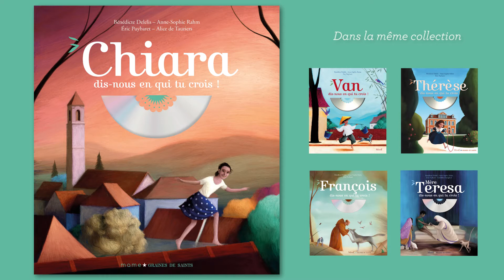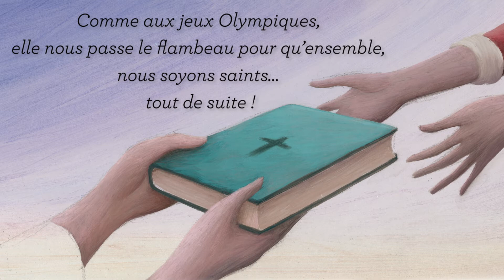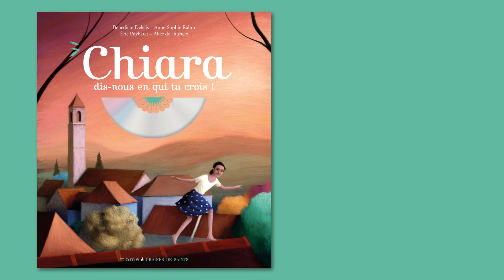TEASER / Chiara, dis-nous en qui tu crois !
Une présentation en images et en musique du 5e livre-CD de la collection "Graines de saints", consacré à la jeune bienheureuse italienne, Chiara Luce.
Parution en librairie le 19 avril 2019.